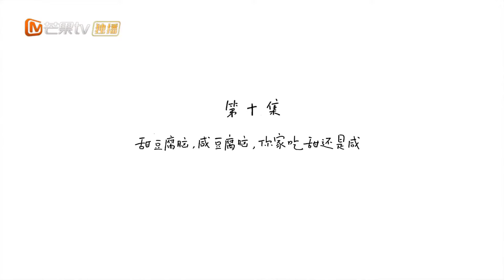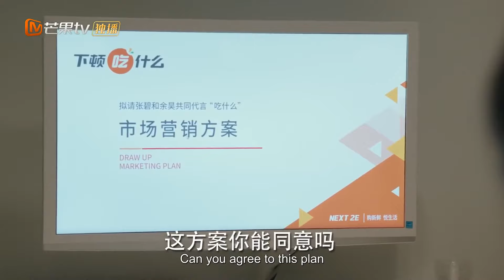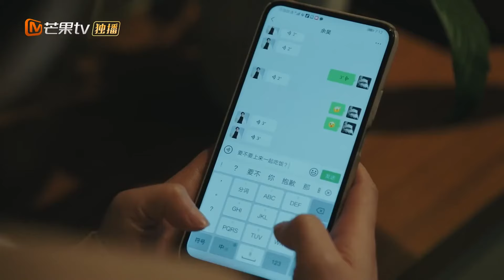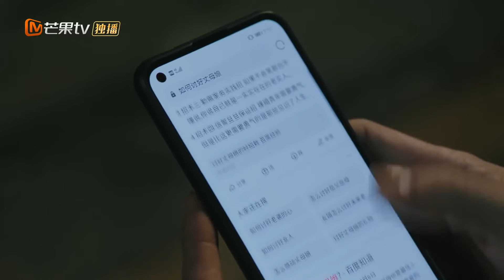MultiSub【陪你一起好好吃饭】EP19 灰姑娘教高冷總裁做飯，總裁反向甜撩小廚娘💛｜總裁醉酒強制愛⛓️浴室撲倒索吻play💋灰姑娘招架不住一夜纏綿🔞高瀚宇 肖戰 驕陽伴我 ｜FULL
▶▶正片全集Full EPs （8:00pm, GMT+8 ）準時更新🍭
ENG SUB【陪你一起好好吃飯 Dine with LOVE】灰姑娘教高冷總裁做飯，總裁反向甜撩小廚娘💛｜總裁醉酒強制愛⛓️浴室撲倒索吻play💋灰姑娘招架不住一夜纏綿🔞

💬劇情簡介
        生鮮平台老闆餘昊為推廣自己的公司贊助並參加美食節目，卻為節省時間，在節目上使用替身進行菜品製作。餘昊的行為激怒了節目組，節目組設計用彈幕爆出了他使用替身的事，使餘昊的生鮮公司遭遇輿論攻擊。危急關頭，公關組總監卻被餘昊不近人情的壞脾氣氣走。熱愛家庭喜愛美食的蘇可嵐臨時接任公關部爛攤子，巧計緩解了余昊和節目組的矛盾，說服餘昊不再欺騙觀眾，而是真正愛上做菜。蘇可嵐成為了余昊的廚藝老師，漸漸打開餘昊的心房，發現表面刻薄冷漠的餘昊其實內心溫和，是因兒時發生家庭變故而不擅與人相處。蘇可嵐走進了余昊的廚房，將溫暖的煙火氣也帶進了余昊的生活，不止教會了余昊廚藝，更通過美食讓余昊學會與人溝通和相處。最終，餘昊和自己的家庭和解，也愛上一路幫助她的蘇可嵐，兩人攜手步入婚姻。
🔢集數：32集

0:00【陪你一起好好吃飯 Dine with LOVE】
5:00 灰姑娘教高冷總裁做飯🍳總裁反向甜撩小廚娘💛